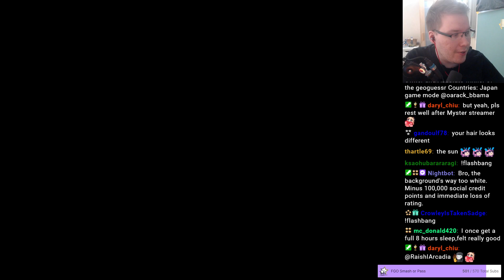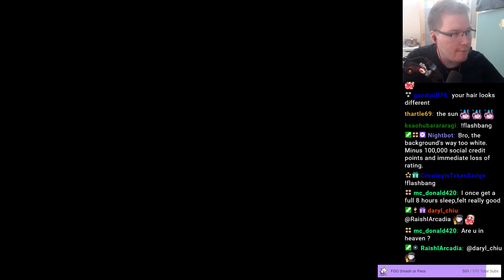Metal Gear Rising / Yu-Gi-Oh Master Duel PART 1 – 19/3/2022